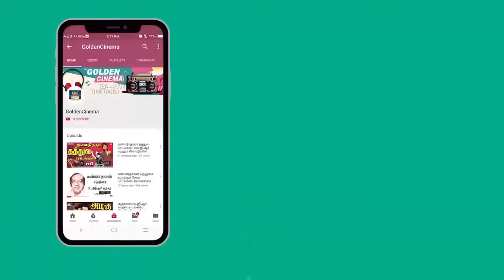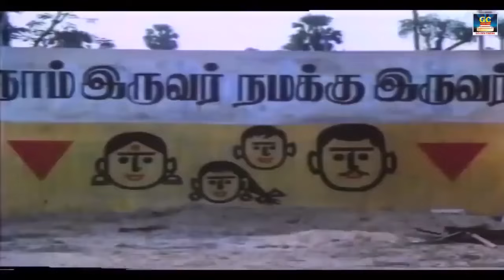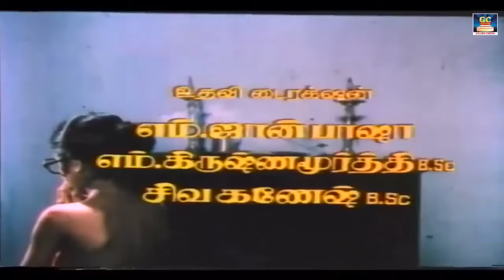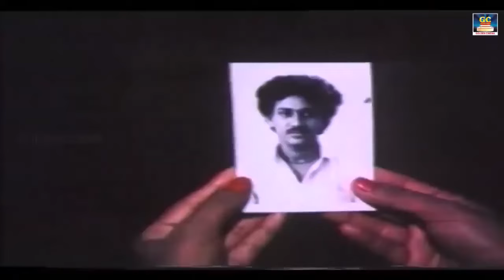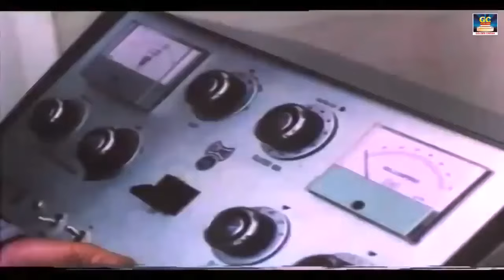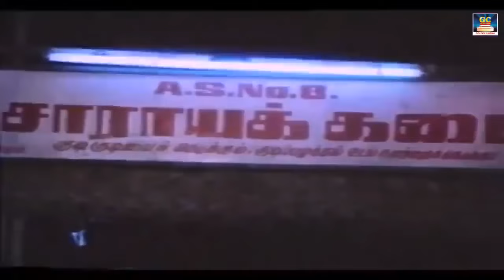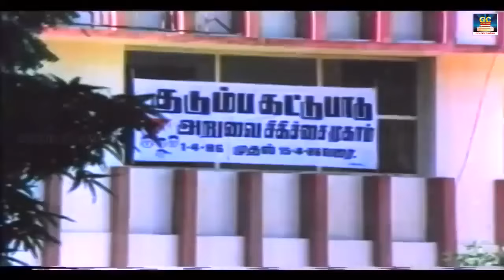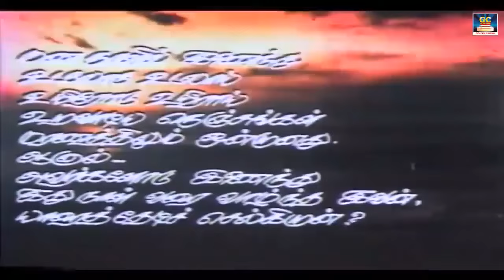விஜயகாந்த்-யின் அற்புதமான நடிப்பில் குடும்ப திரைப்படம் "தழுவாதகைகள்" - Thazhuvatha Kaigal Movie | HD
Thazhuvatha Kaigal is a 1986 Tamil-language film, directed by R. Sundarrajan and produced by G. Sornambal, R. Ganapathy and Elango. The film stars Vijayakanth, Ambika, Senthil and Anuradha. The film had musical score by Ilaiyaraaja

Tamil Romantic Drama Film,
Directed by : R. Sundarrajan
Produced by : G. Sornambal, R. Ganapathy and Elango. The
Film Stars : Vijayakanth, Ambika, Senthil and Anuradha in lead roles.
Film Musical score by : Ilaiyaraaja.